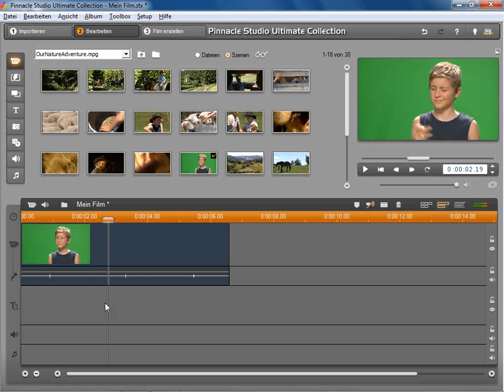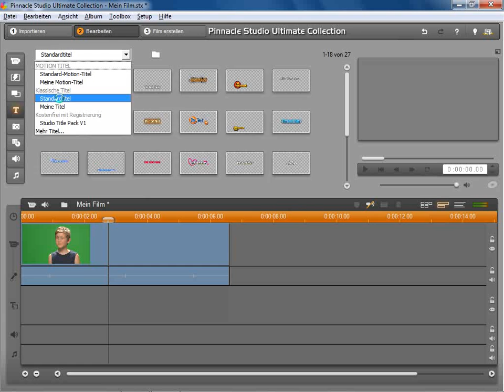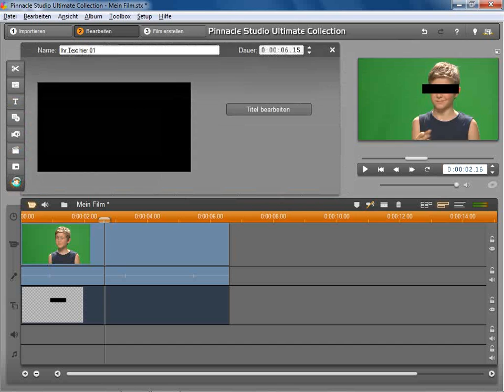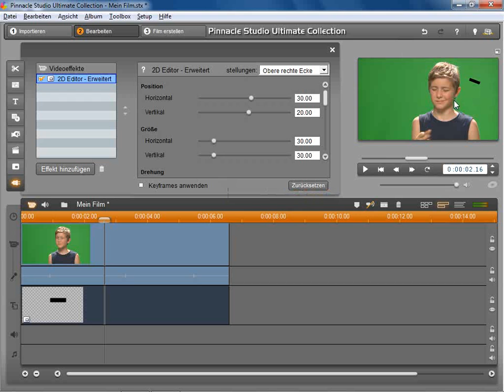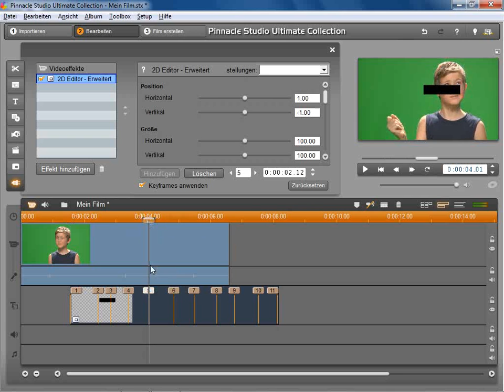Person unkenntlich machen in Pinnacle Studio 14 und 15